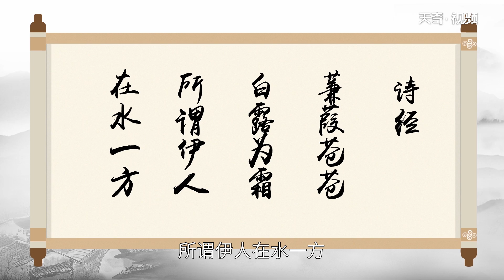白露是什么時候